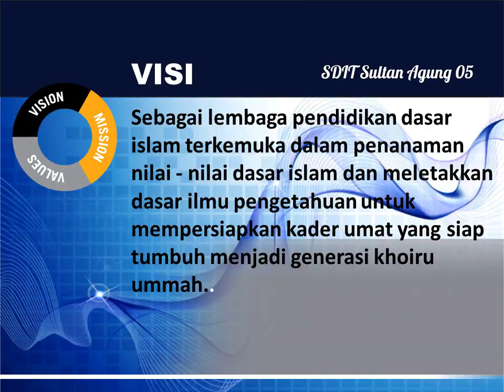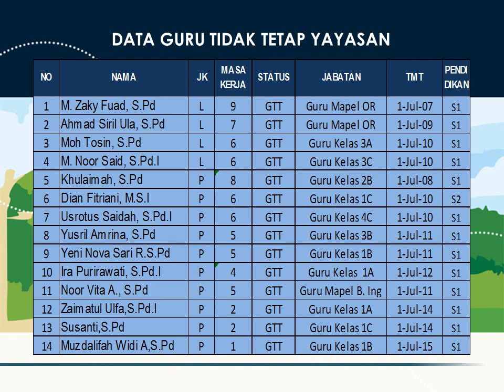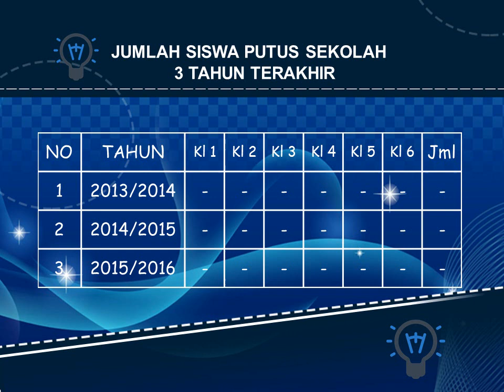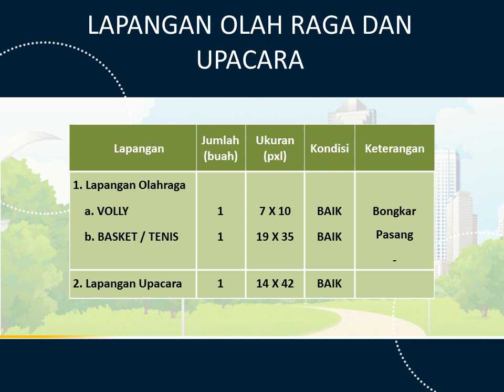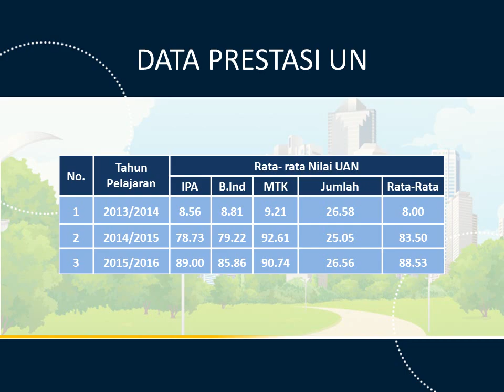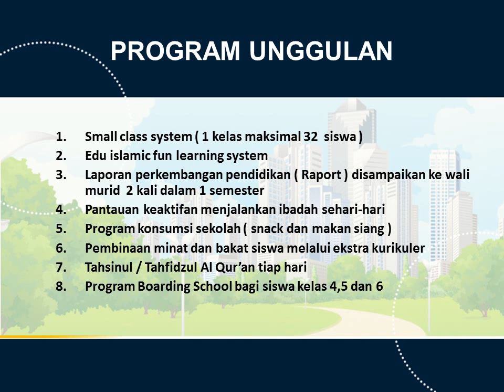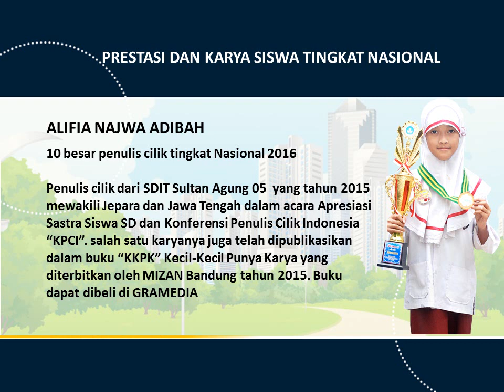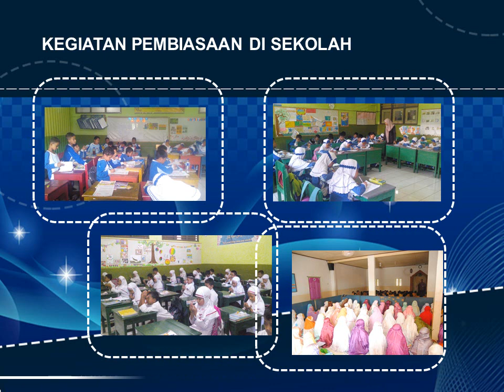PROFIL SEKOLAH | SDIT SULTAN AGUNG 2016-2017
Assalamu'alaikum SULA LOVERS, Kali ini saya hadirkan PROFIL SEKOLAH | SDIT SULTAN AGUNG 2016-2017. PROFIL SEKOLAH | SDIT SULTAN AGUNG 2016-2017 ini disusun oleh Panitia Penerimaan Peserta Didik Baru (PPDB) periode 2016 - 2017. Profil sekolah ini dibuat sebagai informasi bagi anda yang ingin mengenal tentang SDIT Sula 05 dan juga sebagai bahan sosialisasi bagi calon wali siswa baru tp. 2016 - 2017. Semoga PROFIL SEKOLAH | SDIT SULTAN AGUNG 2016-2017 ini bermanfaat bagi teman-teman semua.
video ini dibuat menggunakan program dari microsoft office yaitu, powerpoint.